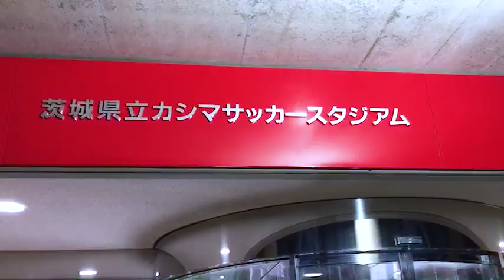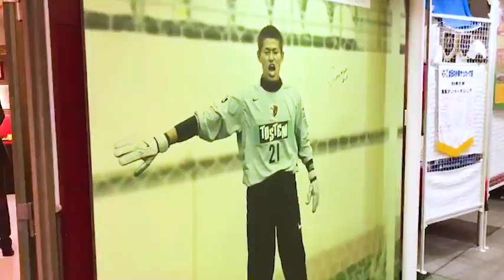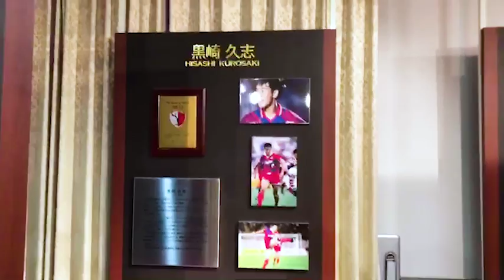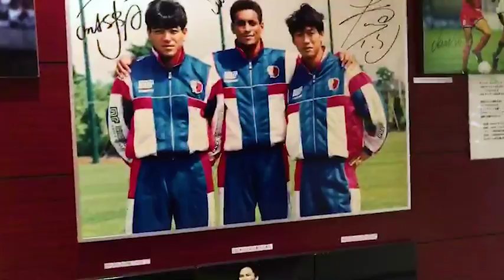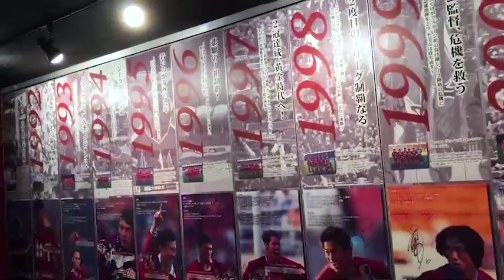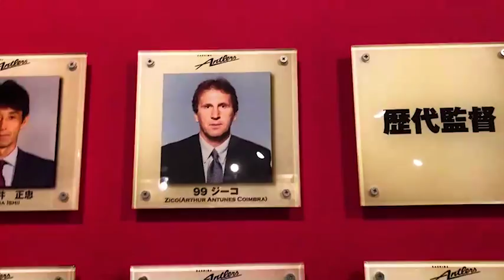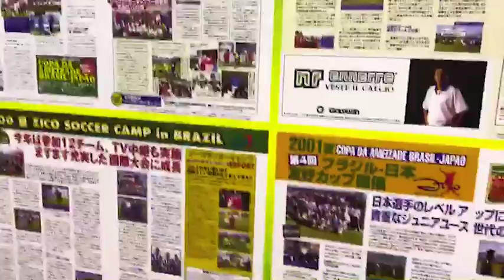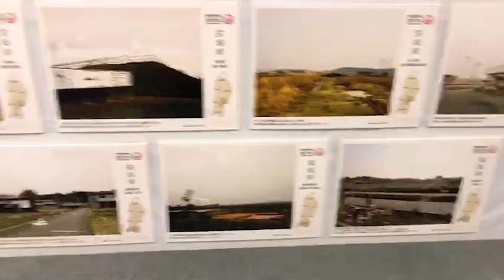BRASILEIRÃO: PALMEIRAS LÍDER COM INTER E FLAMENGO NA COLA | Canal Zico 10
Mais um BicadasdoGalinho no ar! Direto do Japão, Zico analisa os jogos do Campeonato Brasileiro, os amistosos das seleções pelo mundo e fala sobre o Kashima na Levain Cup.

E temos um GRANDE DESAFIO: alcançar 1 MILHÃO DE INSCRITOS! Participe!